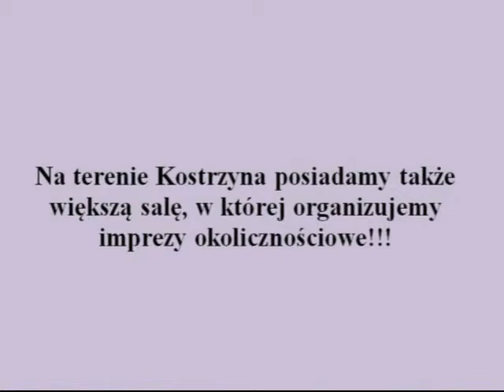Bistro "Kamilek" Kostrzyn